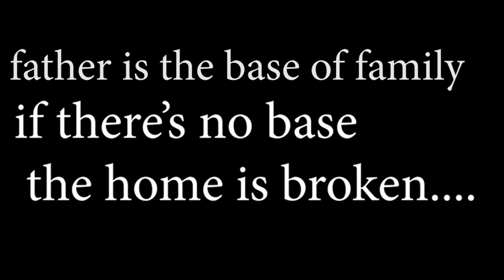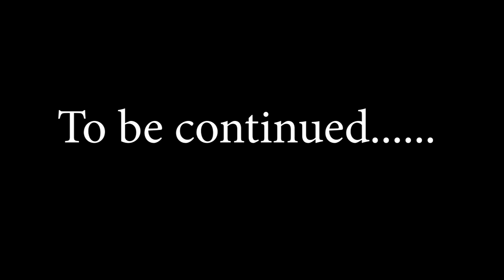قسمت سوم (خواب تاریک ) هزارگی |part 03 (dark dream)